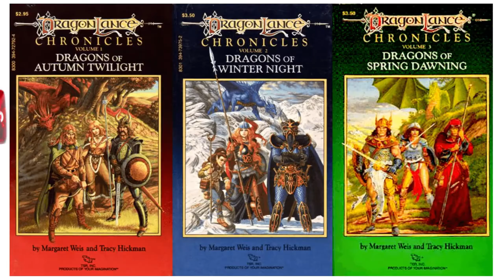A Tribute To Meat Loaf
The Copyright of the footage and music used in this video

Sources used in order of appearance
Pump Up the Volume (Film) (1990)
Tribute - Tenacious D (Song) (2002)
Wayne's World (Film) (1992)
I'd Do Anything for Love (But I Won't Do That) - Meat Loaf (Song) (1993)
Not a Dry Eye in the House - Meat Loaf(Song) (1992)
Tenacious D Clip Twitter
Objects in the Rear View Mirror May Appear Closer Than They Are - Meat Loaf (Song) (1994)